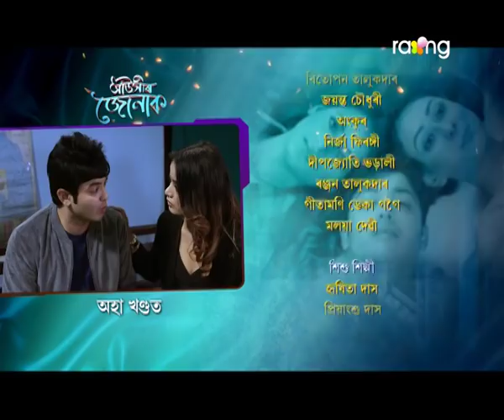Auxir Jonak - আঁউসীৰ জোনাক | 31st Jan 2020 | Full Episode | No 05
কি কাৰণে বৰ্নভ আৰু শ্ৰুতি থানা পাবলগীয়া হ'ব?

The plot revolves around an over-ambitious orphan boy, Barnabh Choudhury and his girlfriend Shruti. Both share the dream of settling down in U.S.A with a business of their own. But his grandfather wants him to marry a girl who is traditional and culturally inclined and look after their family business in Assam. Barnabh enables one to convince his grandfather about his relation with Shruti and his ambition to settle abroad falls prey to various circumstances and ends up marrying the girl chosen by his grandfather.
Barnabh conspires to break free from all the unavoidable circumstances and marry his long term girlfriend Shruti and settle abroad after selling off his ancestral property. But during the executing of his plan, Barnabh discovers his cultural roots and a dark secret behind his parent's accident. As the plot moves ahead Barnabh confronts the past story of his parents and early life that changes his approach to life and his own identity.